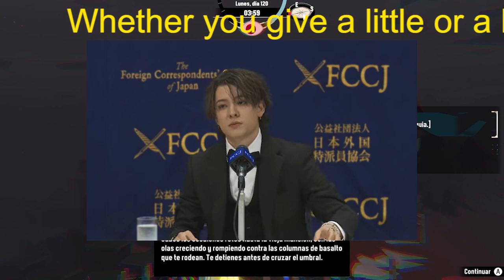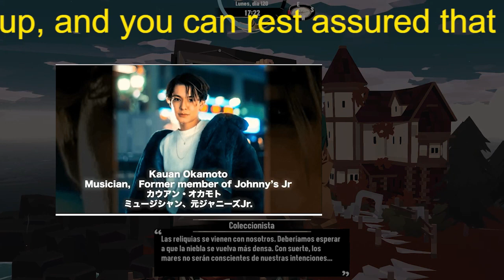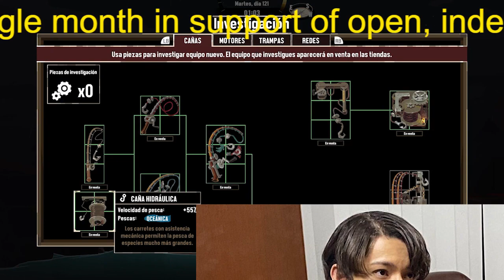カウアン氏告白の遠因になったキンプリ平野紫耀の退所「１番共感できるのは自分」